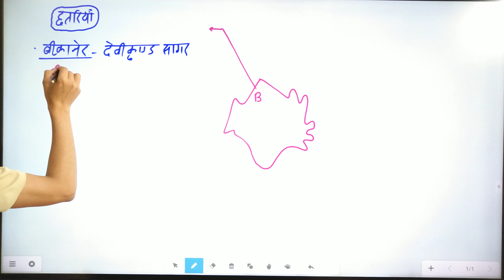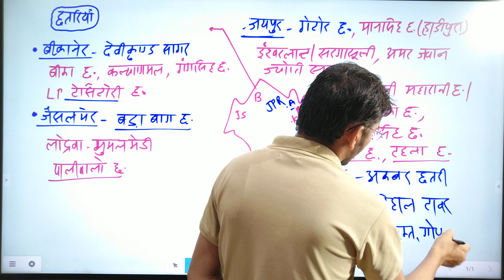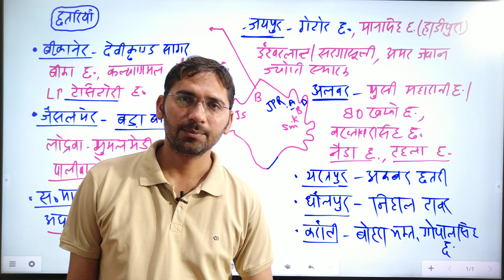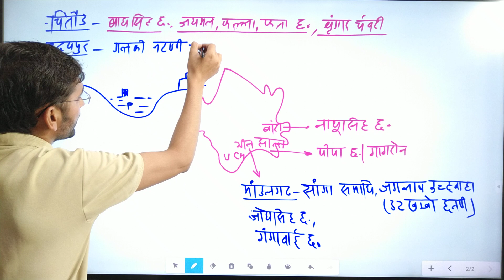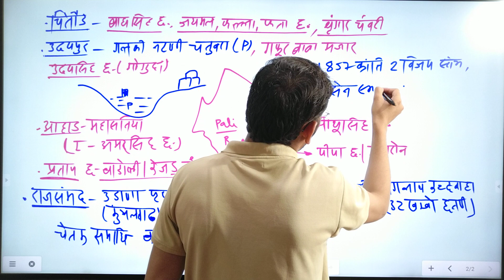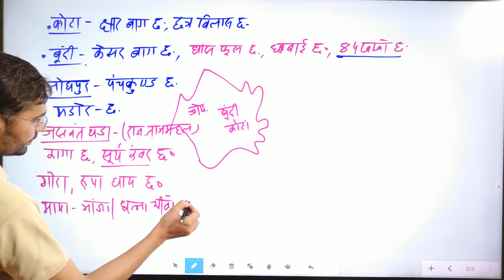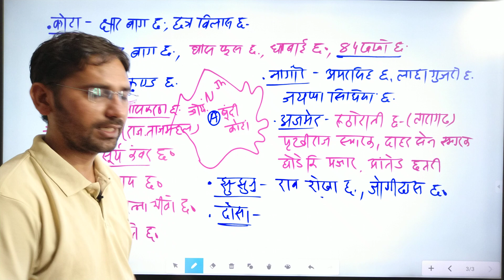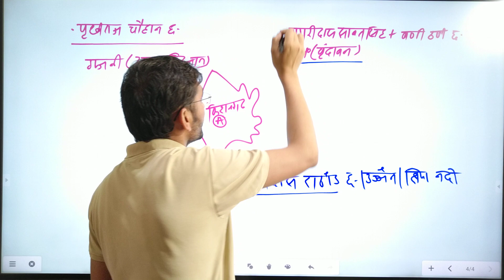राजस्थान में प्रमुख छतरियां / राजस्थान कि कला और संस्कृति by BR CHOUDHARY sir ASSISTANT PROFESSOR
BR CHOUDHARY ASSISTANT PROFESSOR HISTORY